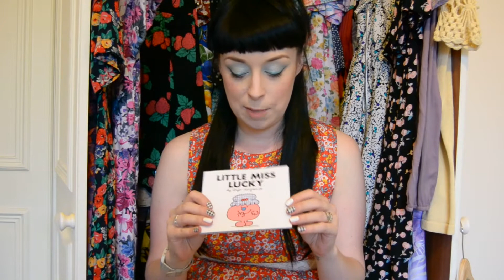THEBETHYBLUEEYES THRIFTY FINDS!